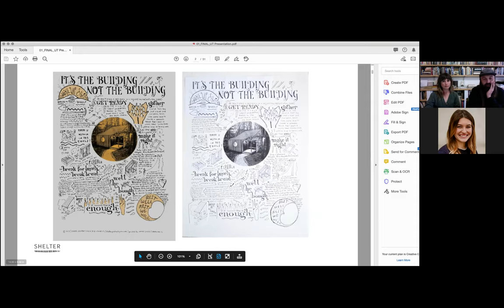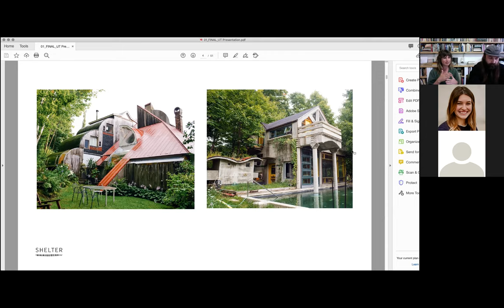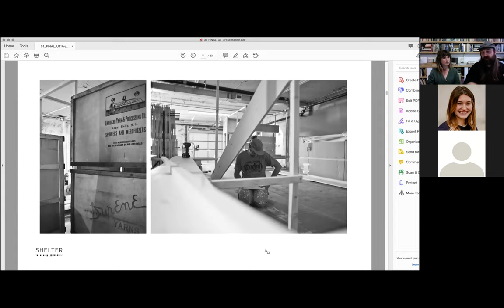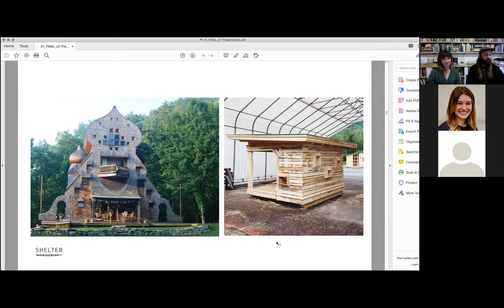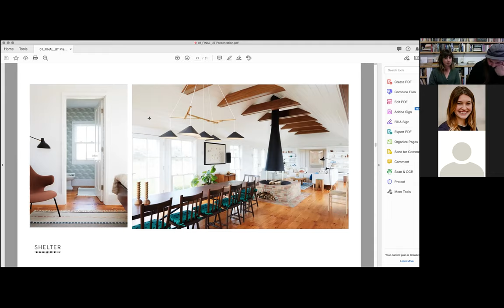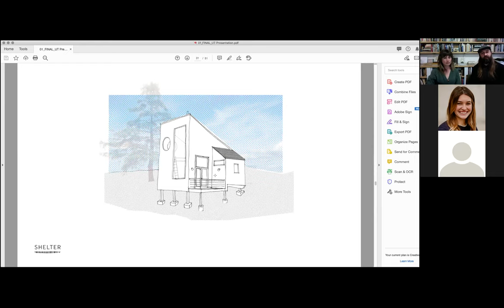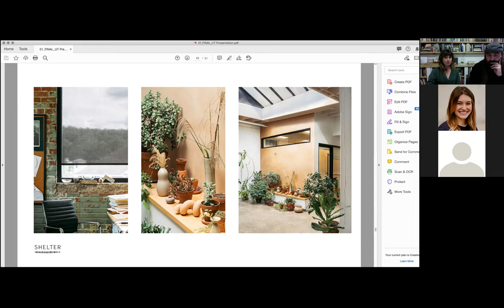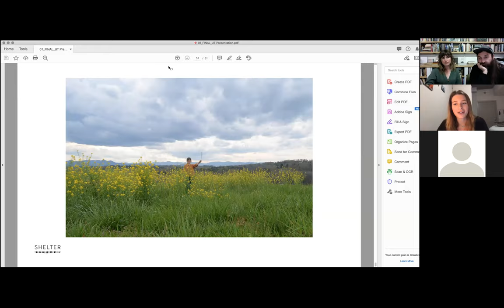University of Tennessee College of Architecture + Design TAAST Lecture 2021: Shelter Collective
Shelter Collective’s lecture, It’s the Building not the Building, was presented March 16, 2021, at the University of Tennessee College of Architecture and Design. Shelter Collective is a small multidisciplinary design studio based in Asheville, North Carolina. This presentation traced its personal and professional practice and its ongrowing investigation into independent craft traditions and design. || A student organization at the UT College of Architecture and Design called TAAST (The Annual All-College Spring Thing) presents a week of student-organized workshops, creative pursuits and community-building activities. TAAST 2021 celebrated the 50th anniversary of the annual event, and TAAST student leaders presented lectures that celebrated the uniqueness and overlap of the four disciplines in the college: Architecture, Design, Interior Architecture and Landscape Architecture.